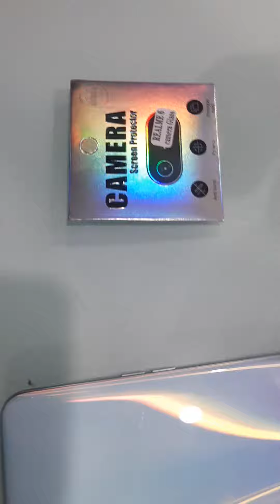Realme 6 Camera Lens Tempered Glass